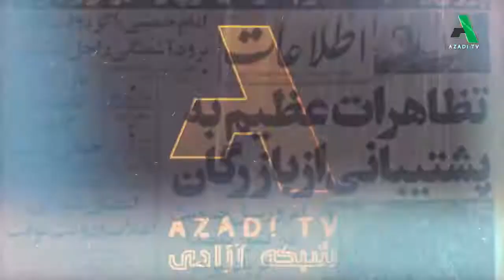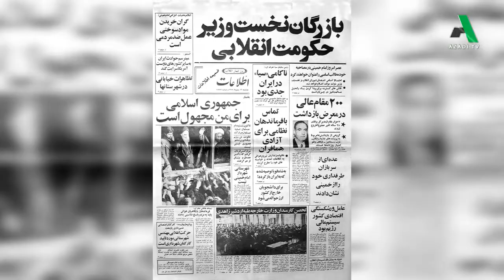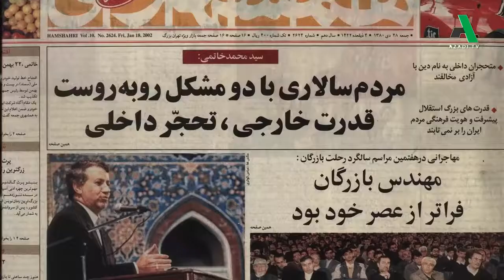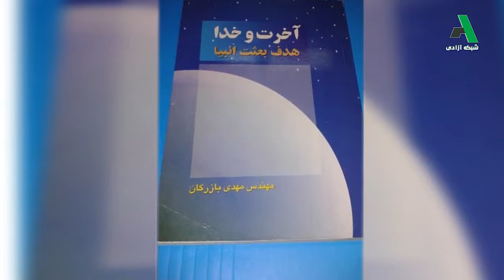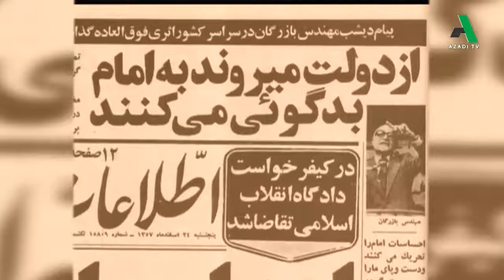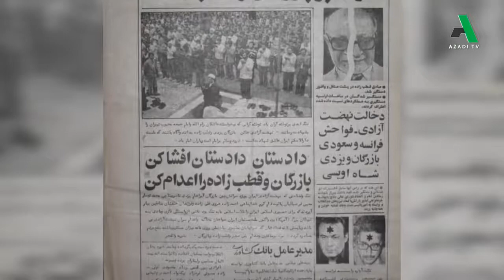مستند مهدی بازرگان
مستند حاضر مستنديست ساخته شبکه آزادی درباره زندگی سياسی مهندس مهدی بازرگان، نخست وزير دولت انتقالی انقلابی و سپس اولين نخست وزير دولت موقت جمهوری اسلامی ايران پس از پيروزی انقلاب اسلامی مردم ايران به رهبری حضرت امام خمينی(ره) در 22 بهمن ماه 1357؛ هم چنين رويدادهای دوران نخست وزيری ايشان تا زمان استعفای وی و کابینه ایشان به دنبال تخسير سفارت آمريکا در 13 آبان ماه 1358. انتشار اين ويدئو لزوما به معنای تاييد محتوای آن نيست